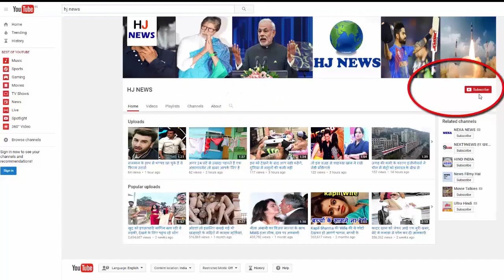वेस्टइंडीज में भी गरजा 'गब्बर' पहले विकेट के लिए कर दी रिकॉर्ड साझेदारी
Gabbar's bat is also speaking very well in the West Indies after the Champions Trophy showcased its batting in 2017. Shikhar Dhawan has played an important role in the one-day match against the West Indies, though he missed the century.

Shikhar Dhawan played an impressive innings in the first match of the five-match series against the West Indies, though he missed the 11th century of his ODI career. Dhawan scored 87 runs off 92 balls. In his innings, he scored 8 boundaries and two sixes. They stabbed a ball from spinner Devendra Bishoo and lbw was out. Although he used the DRS but the decision was not in his favor.

In the first ODI, Dhawan has made a century partnership for the first wicket with Rahane and gave the team a strong start. Rahane and Dhawan shared a 132-run partnership for the first wicket. This was the third opening century partnership for India in the West Indies. Amazingly, these three partnerships have happened in Queen's Park Oval.

Shikhar Dhawan has played a total of 82 ODIs in his career so far, in which his total is 3515 runs.